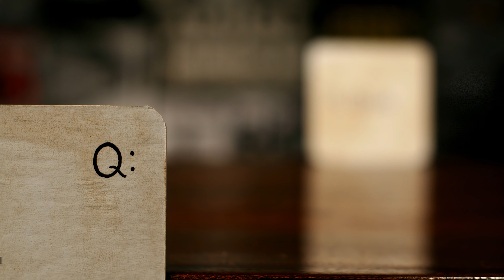Coopers Quiz - Guess The Band?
In 2008, Quench Studios and GooRoo animation created the animation for these television commercials for Coopers Beer.

These 6 x 15 sec stop-motion TVC's were produced for Kwp! Advertising to air on the 'Rockwiz' slot on SBS Australia.

Each spot features a music-related question posed by the actions of Coopers bottle caps and bottles with the answers revealed at the end.